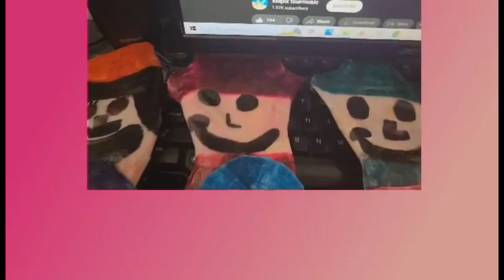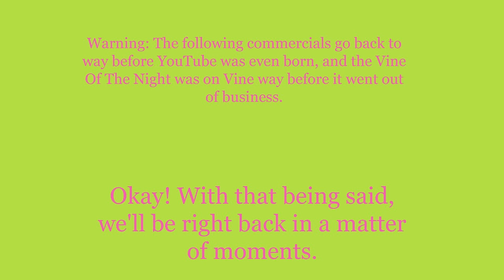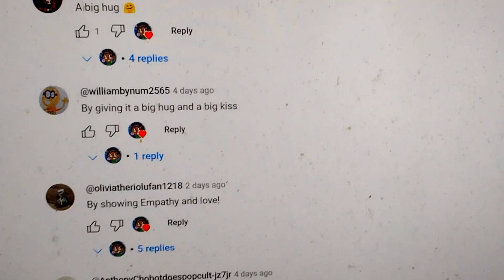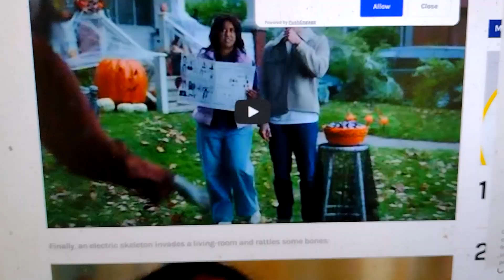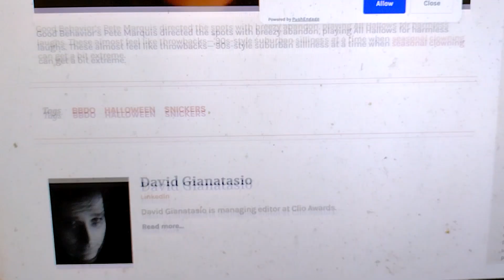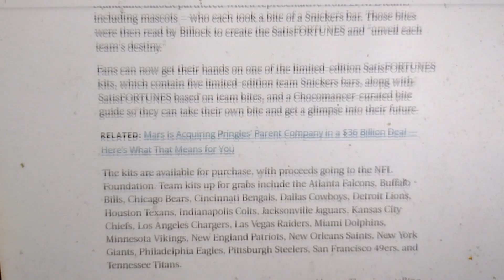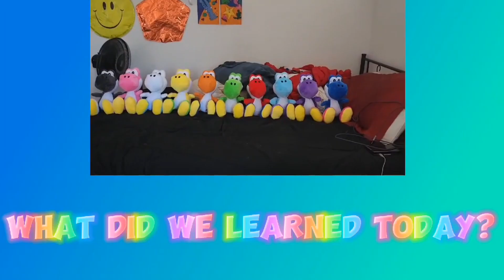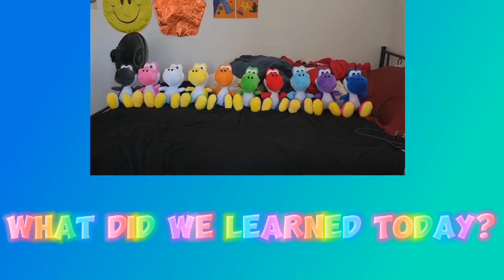Weeknight Update episode 2196/3962: Snickers Will Always Make People Happy!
My show tonight will make you want to dance because Snickers will always make people happy, and that's a fact. The Not Ready For Late Night Players & I would like to shine the old Shoutout Spotlight on these magical masterminds. Please help them have a lot of fun this weekend!